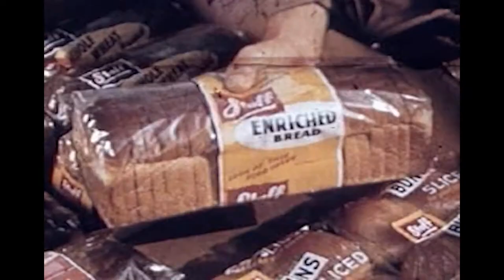Gold Digger (Official Audio with Visualizer)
Lyrics:
A velvety hush under midnight skies
'Til the chisel cracks and the crowbar pries
Wild, winged witnesses scatter to the wind and disappear in the night
Approaching the crypt with a sylph-like speed
I’m a rebel, a thief, a fast-dying breed
I’m Looking for baubles beneath these bones, but don’t you dare call it greed

'Cause It’s hard to be a ghoul these days
Drastic times call for dust pick measures
And it’s hard when you’ve got bills to pay
In a world of goblins hoarding treasures
I’m gonna go out; my pile of gold is going to grow bigger
Without a doubt, dear: I enjoy being a gold digger!

I wasn’t born suckling a silver spoon
So I found my own metal /mettle by the light of the moon
And I never learned how a fortune was made until I picked up the spade
In a world of monsters after what’s yours
It’s hard to keep the wolves at bay, but baby when the world gets hard, then I’ll dig harder
And all that I’ve got, I’ll keep it guarded on a hair trigger
All in a day’s work for a hot-footed gold digger

Here lie the earthly remains
Of a wealthy one, so dearly departed
How can I feel any pangs of remorse
When his things were so neatly discarded?

I’ll keep hid 'til I strike lid and I’ll never turn back
'Cause the paydirt’s too good and I look too good in black
And as long as there’s breath in this body I say I will keep slinging the clay
In a world that’s cold and folks unwilling
Though it’s hard to find a means to pay
With a nest egg forged from golden fillings

Video source: This video is sourced from the public domain films of the Prelinger Archives, hosted via archive.org.
In this video: Out of this World (1954)